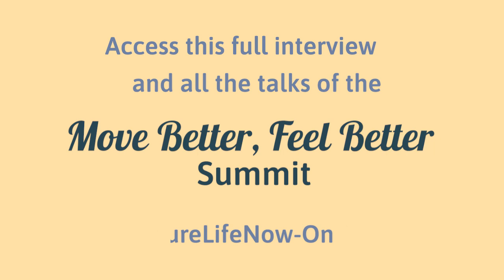Cynthia Allen | Investing in Bones of a Lifetime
Session Description:
What does it mean to have strong, healthy bones? Is it different at age 13 than age 30 and yet again at age 80? Let's dive into osteoporosis, osteoarthritis, posture, vitality and fall risk using the latest scientific findings along with principles and lessons from Bones for Life.

Please enjoy this Awareness Through Movement® video: Cynthia Allen | Investing in Bones of a Lifetime